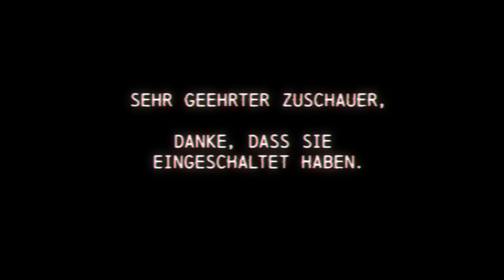1000X - MIRON RAFIS | Official Video 2021 | prod. by Hezekia & Chru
Leute Leute Leute.
Gefühle täuschen Out now!!!
Überall!!!

Lyrics folgen